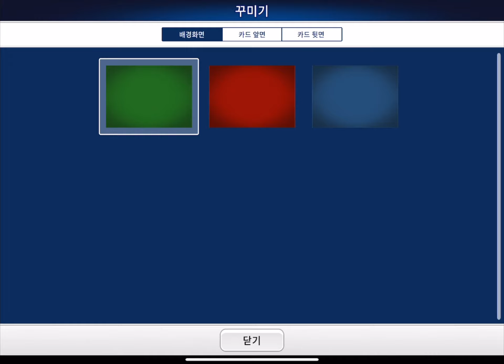[하트NETFLIX] 한글화된 넷플릭스용하트게임 🩷 애플아케이드게임과완전히 동일해요|Hearts NETFLIX|Netflix Games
* 클래식하드게임  하트 NETFLIX / 카드
* 현재랭킹: 한국 26위, 미국 19위 / 전체랭킹 한국: 90위, 미국: 69위 (업로드 날짜 기준/ 평가자수 기준)
     - 한국순위: 26위(2024.06),
     - 미국순위: 19위(2024.06),
* 출시일: 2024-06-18 / 제작사: MobilityWare

* 업데이트 version: 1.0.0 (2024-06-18)

클래식 카드 게임에서 손 안의 패를 신중히 플레이하세요. 하트가 있는 건 뭐든 피해야 합니다. 아니면 아예 모두 모아 크게 걸어보자고요!

  하트 게임의 고인 물이든, 완전한 초심자이든, 걱정 마세요. MobilityWare의 단순하고 간결한 버전에서는 내게 딱 맞는 난이도로 플레이하고 그에 맞게 전략을 짜며 플레이할 수 있는 기능을 제공합니다.

  게임을 해 본 적 없어도 괜찮아요

  하트를 한 번도 해 본 적 없다면, 간단한 튜토리얼과 스마트 힌트로 플레이하며 익히고, 전략을 발전시켜 나갈 수 있습니다. 방금 전의 수를 되돌리고 싶다고요? "되돌리기" 기능이 준비되어 있죠!

  더 똑똑해진 클래식 카드 게임

  내 플레이 스타일을 학습해 나가는 AI 적에 대항해 실력을 갈고닦으세요. 온라인 상태가 아니어도 플레이할 수 있어, 잘 터지지 않는 Wi-Fi나 상대 플레이어와 매칭되며 기다릴 걱정을 할 필요가 없습니다.

  적 봇을 때려 눕히세요 — 아니면 슬슬 해도 좋고요

  내 선택입니다. 경쟁 모드에서 순위를 올릴 수도, 친선 모드로 넘어가 순위에 영향을 받지 않으며 연습을 할 수도 있습니다. 매일의 목표를 달성해 보상을 받고 더 빠르게 높은 순위로 올라가세요.

  하트 초심자를 위한 팁

  점수를 가능한 한 적게 따내며 라운드를 끝내는 것이 목표입니다. 전부 모아서 으뜸패로 만들 수도 있고요. 트릭마다 시작 패의 높은 카드로 플레이하는 걸 피해 하트와 스페이드 퀸의 위험에서 벗어나도록 노력해야 합니다.

  - MobilityWare 제작.

#101 #1.0.0
[넷플릭스게임] 하트 NETFLIX- 한글화된 넷플릭스용하트게임 🩷 애플아케이드게임과완전히 동일해요|Hearts NETFLIX